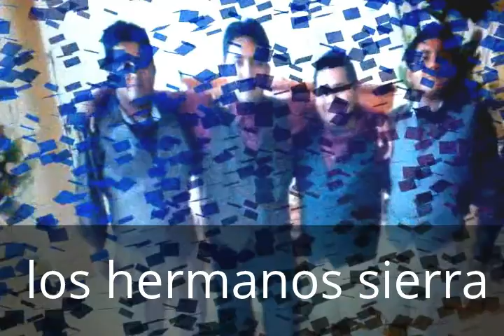grupo smirna entrada de jesus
grupo smirna de buenavista chinantla, puebla